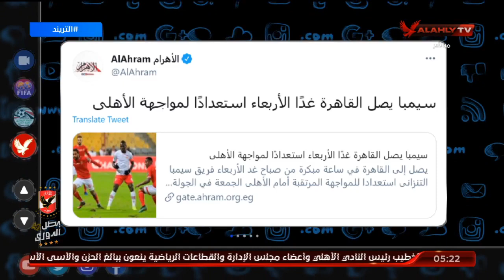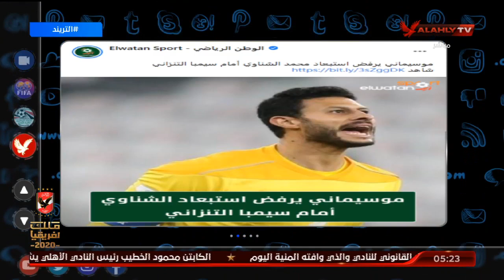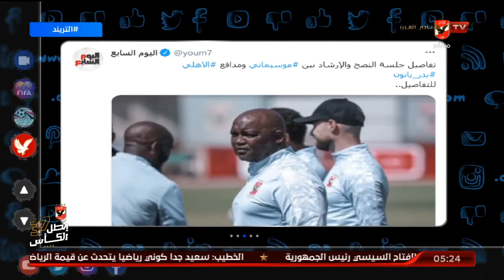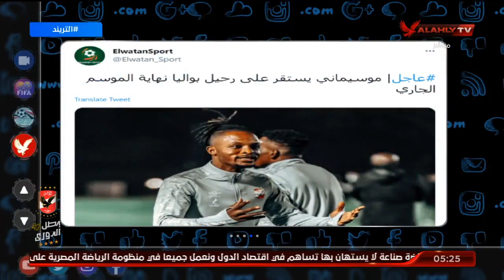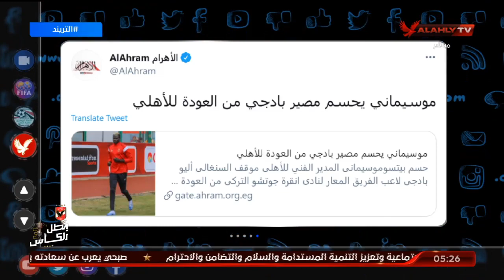تريند الأهلي | تفاصيل جلسة النصح والإرشاد بين موسيماني ومدافع الأهلي بدر بانون